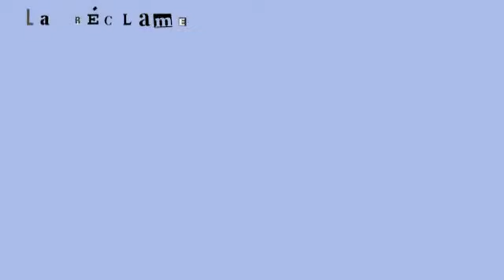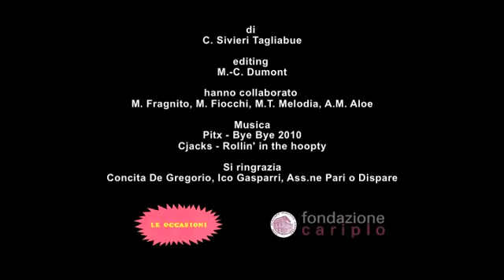LA RÉCLAME (in collaborazione con L'Unità) - Pretendere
Non Chiederci La Parola, in occasione dell'evento "Questione femminile, Questione Italia" tenutosi il 19 gennaio 2011 presso Senato della Repubblica, organizzato dall'associazione Pari O Dispare - tra gli ospiti, Emma Marcegaglia, Anna Maria Tarantola, Susanna Camusso, Emma Bonino, Anna Finocchiaro, Rosy Bindi, Maria Ida Germontani, Linda Lanzillotta - ha presentato la web series La Réclame, creata in collaborazione con L'Unità.

«Fare pubblicità è un'arte. Ormai, quasi, cultura. Perché art director e agenzie creative sono gli ideatori di immaginari che si riflettono in tutto il nostro quotidiano. E quando oggetto delle pubblicità sono le donne, diventa particolarmente importante sapere chi ha originato un manifesto, uno spot, un claim. Generare immagini che permeano il nostro quotidiano è una professione, ma anche una responsabilità».

Firma La Réclame il collettivo artistico Le Occasioni, supportato dal bando "Creatività Giovanile" di Fondazione Cariplo.

La branca più giovane della casa di produzione video Non Chiederci La Parola si è ispirata al lavoro iconografico svolto dal fotografo Ico Gasparri, con un progetto grafico a cura dell'artista Maddalena Fragnito De Giorgio.

L'intento è illustrare in modo ironico e disincantato, con un commento di voce fuoricampo, i meccanismi che sottendono all'utilizzo inadatto, fuori luogo, a volte grottesco della figura della donna in pubblicità.

Per segnalare una pubblicità che utilizza il corpo femminile in modo improprio, scorretto o offensivo si può scrivere una mail a .